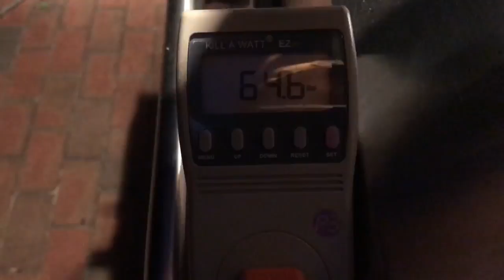Finally get to put my wind turbine to use 💨 Hurricane Florence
I’ve done this as a hobby for about a 2 years and never really get much wind but this weekend is a different story we should be getting somewhere between 20 to 40 mile an hour winds so I get to put this thing to use. If anyone’s out in hurricane Florence be safe.